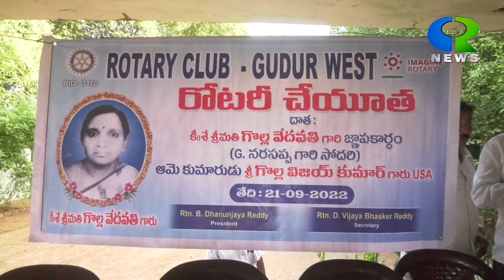SEPTMBER 22 2022CR NEWS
CR DIGITAL NET WORK